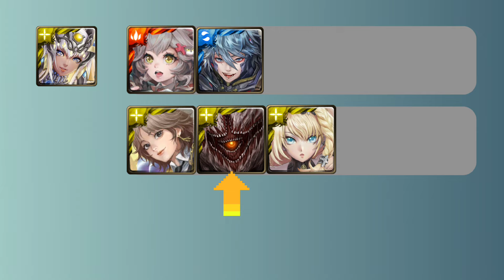ALL MAX 2024 Recommedation Character List!